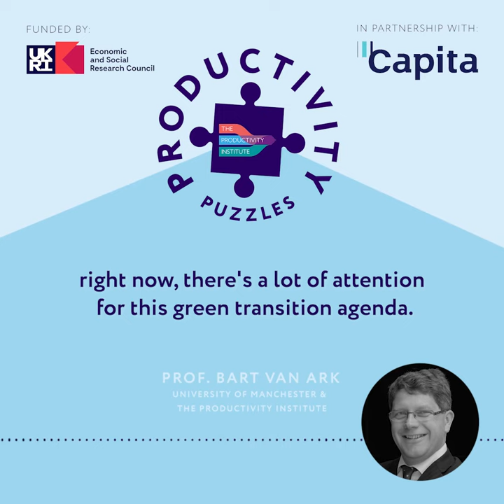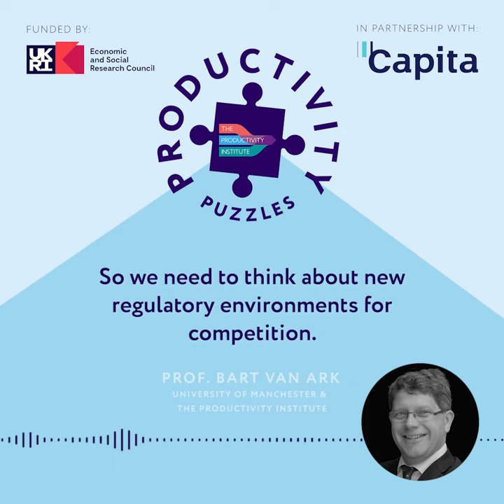Productivity Puzzles - Bart van Ark discusses global productivity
Can productivity rescue the global economic recovery?

Are economies making the most of their human and material resources? Through most of modern history, we've assumed that progress in technology and efficiency will make every person employed and our work more productive over time. Is this a hopeful trend? Is it still holding true? Will it hold true throughout the 21st Century?

This special episode of Productivity Puzzles has been produced in conjunction with The Conference Board, a non-profit business membership and research group organisation based in New York. For a change, The Productivity Institute’s Managing Director Bart van Ark is not hosting, but is instead being interviewed about global productivity by The Conference Board’s CEO, Steve Odland.

The topics covered in this episode include globalisation, the role of governments in facilitating productive companies, the diffusion of technology, labour shortages and whether productivity growth is linear.

Our guests:

- Steve Odland, CEO of The Conference Board
- Bart van Ark, Managing Director of the Productivity Institute and Professor of Productivity Studies at the Alliance Manchester Business School at the University of Manchester

This is an audiogram of an episode that was released 11 May 2022.